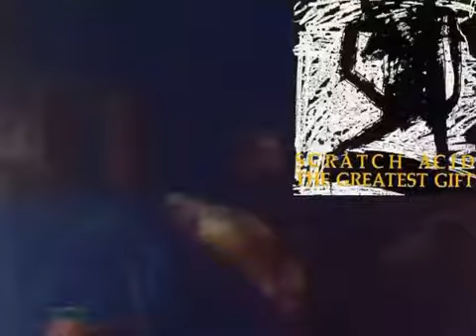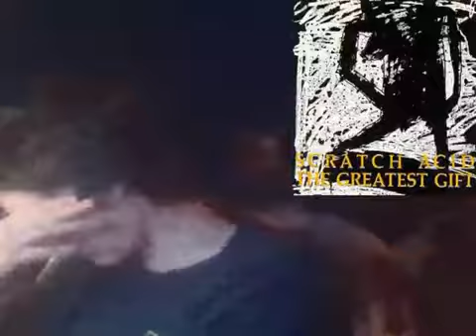The Greatest Gift 1991 Scratch Acid review